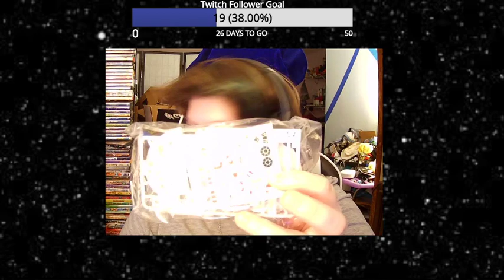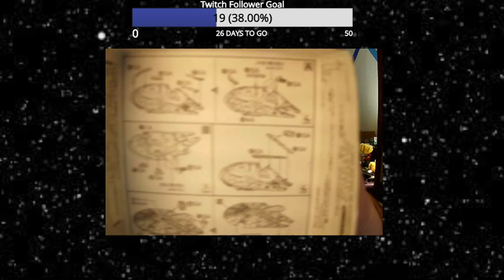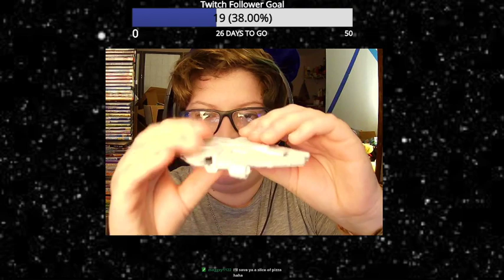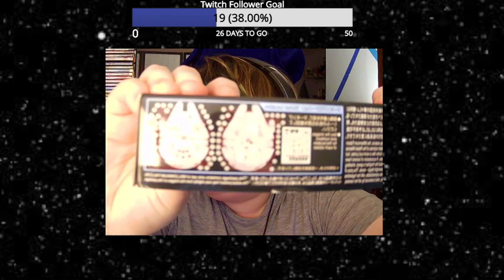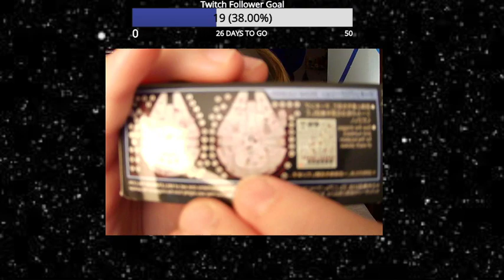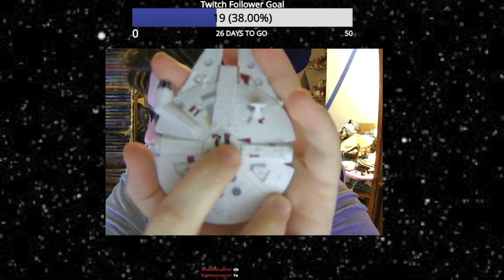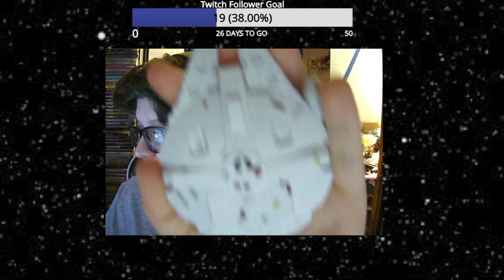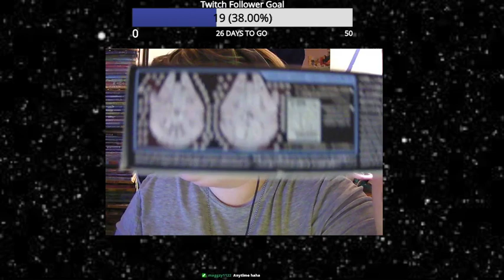Building the Millennium Falcon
6/4/2021

Bot Destroyer